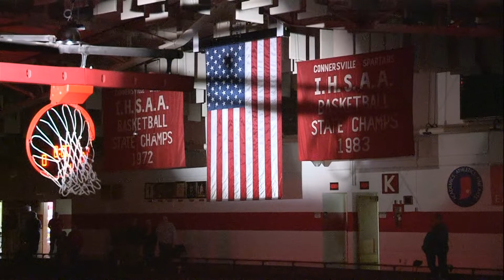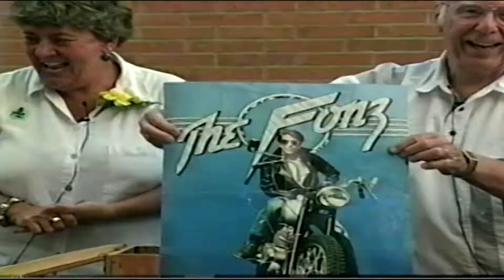Lady Spartan Basketball vs New Palestine - Nov. 1, 2018 (HD)